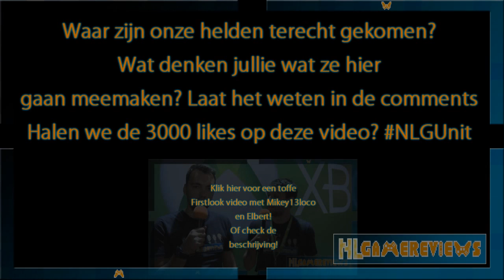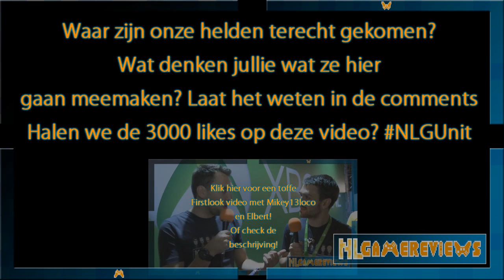[The Kingdom JENAVA] #64 Ondergrondse HAL!?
Jeuuuj! Check deze VETTE aflevering! Bij de 3000 morgen meer KINGDOM! NLGUnit !!

Lets Play video's en vlogs updates in de game Minecraft, dat is wat je op dit kanaal NLGameMinecraft kunt verwachten. Op dit kanaal zie je vooral Minecraft Custom Maps, The Kingdom Jenava (Project van DDG / DusDavidGames) en Survival.

Wij doen ons uiterste best op onze NLG kanalen om jullie elke dag te vermaken met originele content zoals RetroGames, SpotLight, Review, Kingdom Jenava, previews en trailers. Games zoals Call of Duty, Minecraft, GTA, World of Warcraft, Fifa zijn allemaal te vinden op ons Youtube kanaal en op onze website. Wij bij 'NLG' zijn geintresseerd in software, hardware zoals Tablet reviews, gadgets en noem het maar op. Allemaal in het Nederlands (Dutch) gesproken en in HD 720 en 1080 p.

'NLG Media' staat voor verschillende kanalen zoals NLGameMinecraft en NLGamereviews2. Ook onze website is een belangrijk onderdeel van onze media Wij wensen je veel plezier met het kijken naar onze video-items!

NLG Media - Youtube 2013